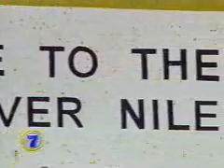wendy cruz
uganda africa4